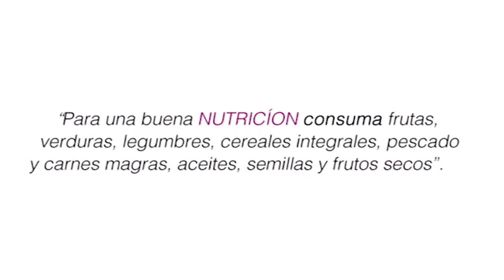DÉCIMA SEGUNDA BRIGADA ACOGIÓ A LOS COMERCIANTES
En la Décima Segunda Brigada se realizó la Primera Rueda de Negocios y Muestra Empresarial que fue impulsada por el general Cesar Augusto Parra León